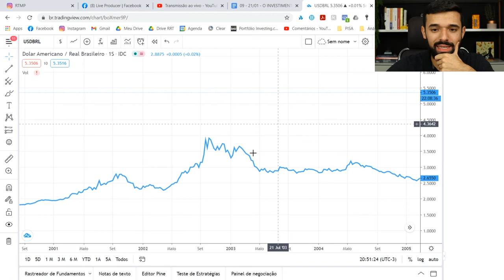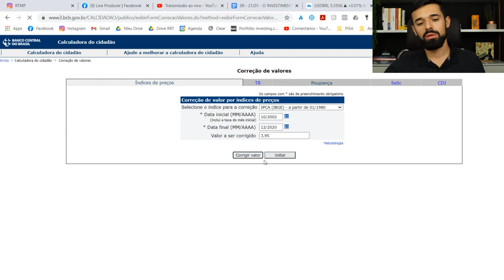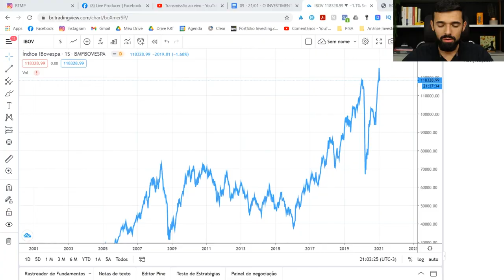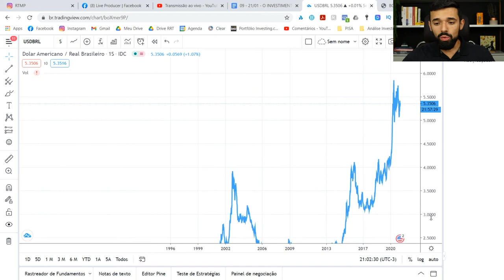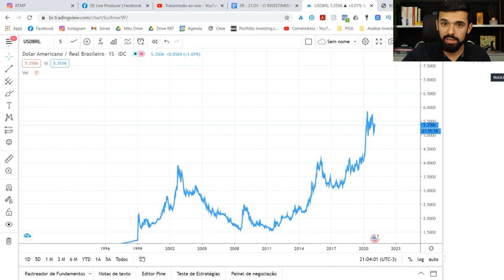É POR ISSO QUE O DÓLAR PODE SUBIR MAIS DE 188% A PARTIR DE 2021 | Investidor Sempre em Alta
🟢 Assista agora a 1ª Aula da Jornada Sempre em Alta 2021 (disponível por poucas horas)

É por isso que o dólar pode subir mais de 188% a partir de 2021.